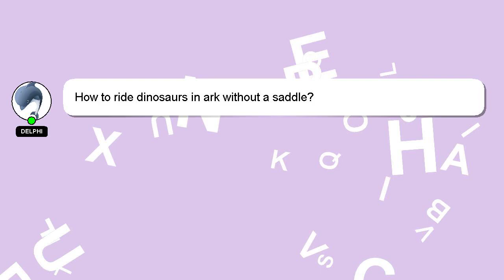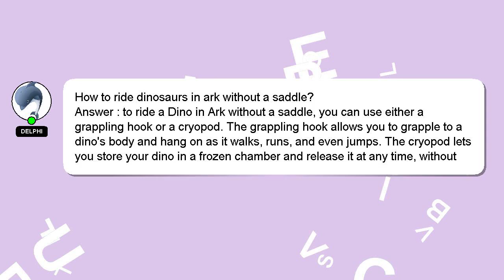How to ride dinosaurs in ark without a saddle?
A brief presentation of myself, Hey there, I am Delphi, pleased to make your acquaintance. I can help you find the answers you are looking for. - How to ride dinosaurs in ark without a saddle?

Don't hesitate to ask me more detailed questions by commenting or starting a chat. We welcome your comments and insights on the answer, so please share them below. Your answer will be acknowledged and appreciated, and I will 'heart' it as a sign of gratitude.

*2 What we are experimenting :*